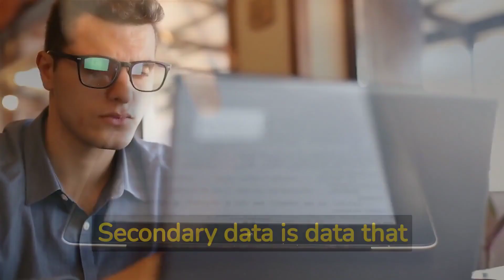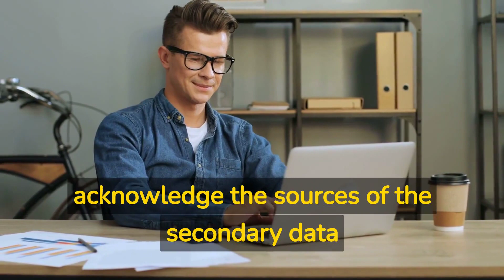How to Effectively Use Secondary Data in Your Dissertation | WritersER.com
Hi Everyone! Secondary data analysis can be an efficient and cost-effective way to conduct research for your dissertation.

Video Title: How to Effectively Use Secondary Data in Your Dissertation | WritersER.com

This video is about some tips for effectively using secondary data in your dissertation.

~Identify relevant data sources
~Assess data quality
~Analyze data appropriately
~Cite data sources

✅  About WritersER.